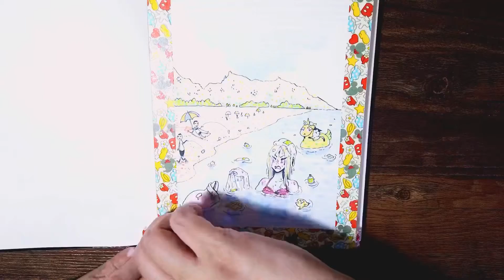Inktober 2019 Day 2 Mindless Inking Process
Inktober Day 2: Mindless

Sometimes it’s mindlessness, sometimes it’s selfishness. This happens anywhere, beach or not. 😢

It was pretty fun to use ZIG Brushables for this. My colours were kind of limited and wanted to keep it lighter so I just go with what I have. 😊

Today’s video is shorter And faster as I decided to shoot in timelapse mode instead. Hope it is still alright.

Materials:
Leuchtturm 1917 Academy Pad
Kokuyo mechanical pencil 0.7mm
Pilot 0.7mm Color Eno blue lead
Pentel Eraser
KOH-I-NOOR Hardtmuth Eraser pencil
ZIG Mangaka Flexible F
Staedtler Pigment Liner 0.1
ZIG Brushables